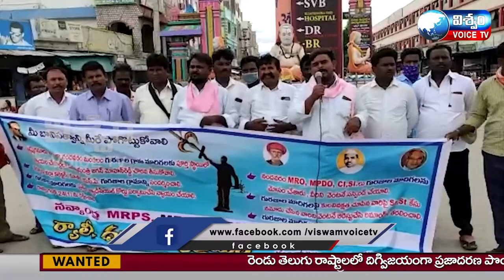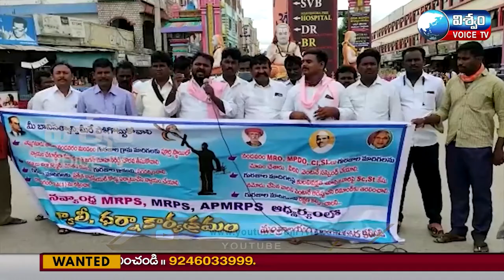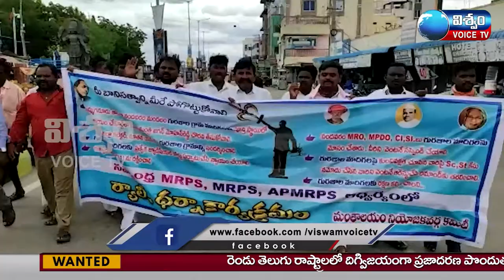News Bullitien|| Viswam Voice news